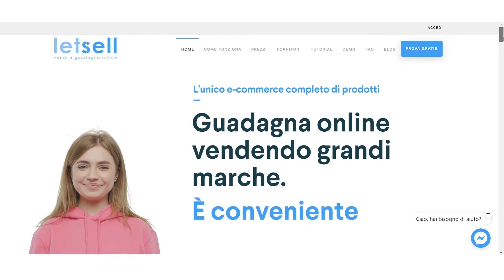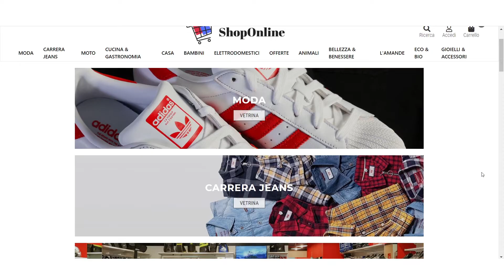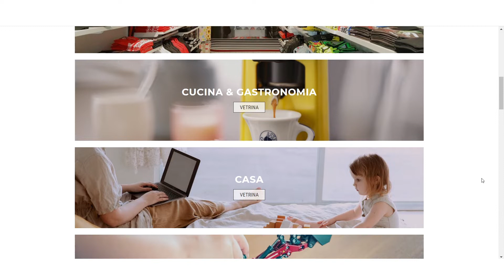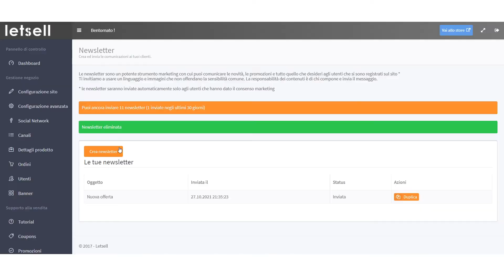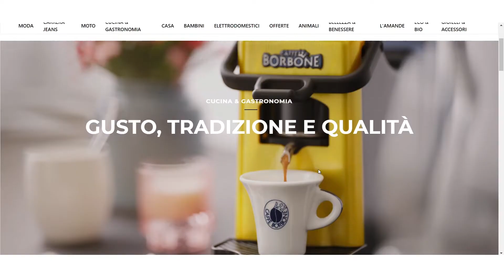É possibile aprire un ECOMMERCE senza PARTITA IVA ? | Recensisco Letsell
Nel video di oggi vi racconto il primo business online che ho provato a lanciare, un ecommerce di calzini 😂. Quando ho lanciato questo business ho avuto parecchi problemi, principalmente la gestione della logistica e l'apertura della partita iva.
Il video di oggi è sponsorizzato da Letsell che permette di aprire un e-commerce senza partita iva e di vendere i prodotti presenti nel loro catalogo senza doverli acquistare preventivamente.